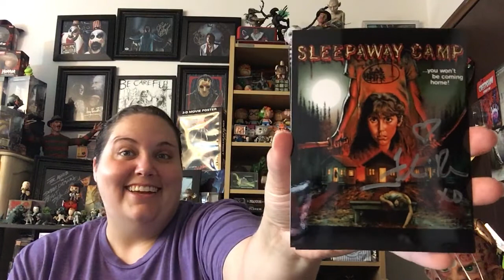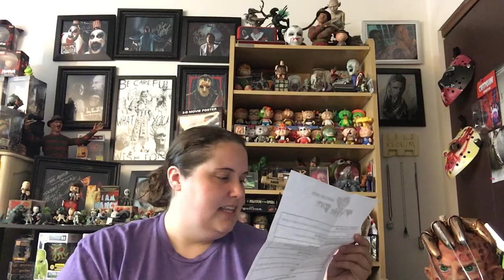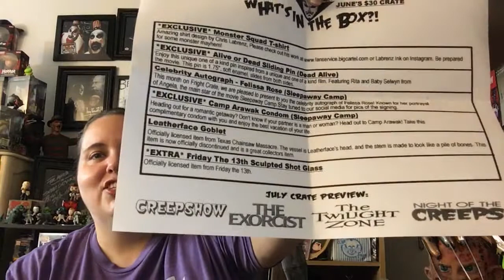Fright Crate June 2017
Fright Crate is definitely the best horror subscription box on the market!! Love it so much every single month! If you're interested in getting a box here's the link 😍

The amazing shirt was designed by Chris Labrenz and you can find more of his gorgeous work here 😍

😁💜Marie